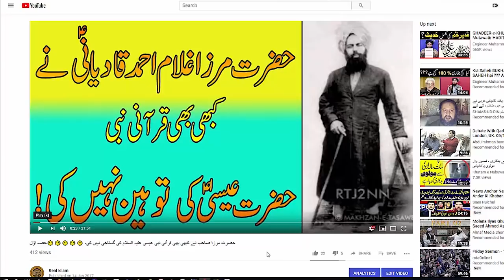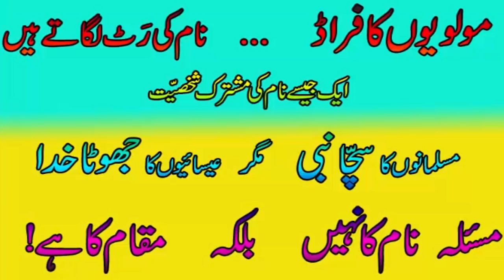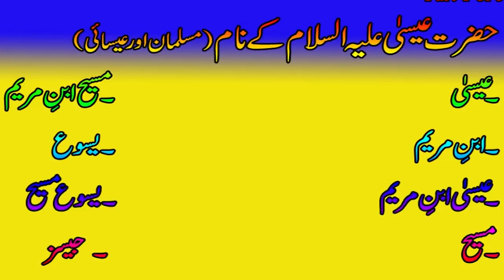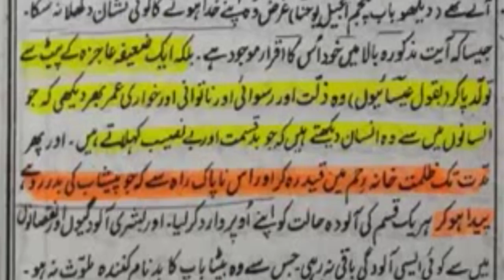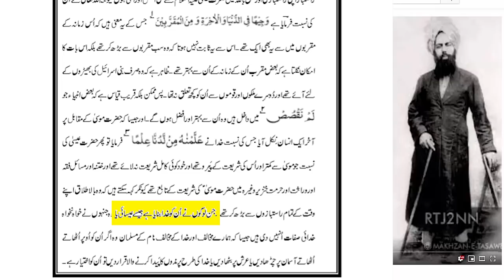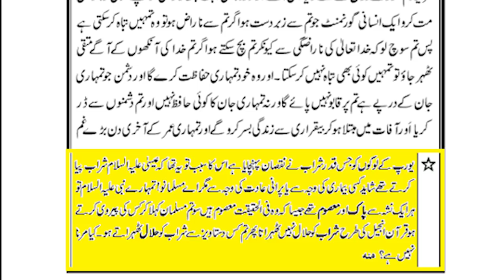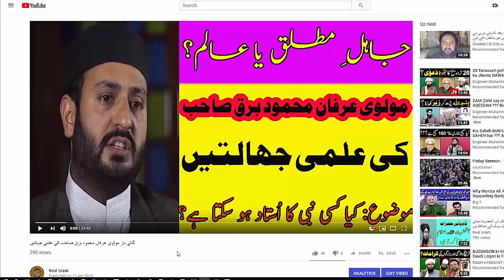😊چیلنج۔ چیلنج۔ چیلنج😊تمام منکر مولوی حضرات و نام نہاد مجاہدین ختم نبوت کو ہمارا چیلیج